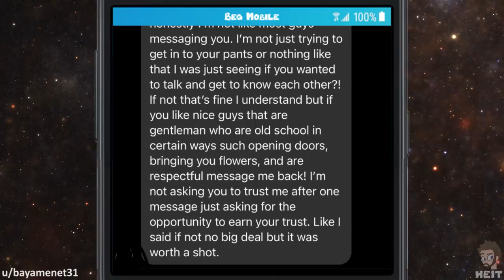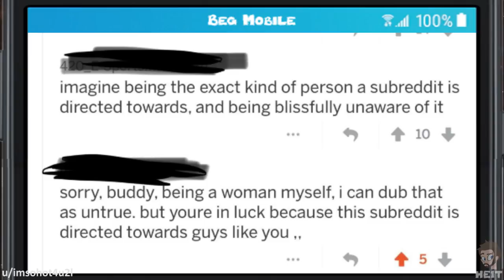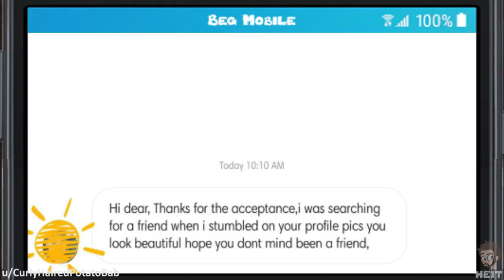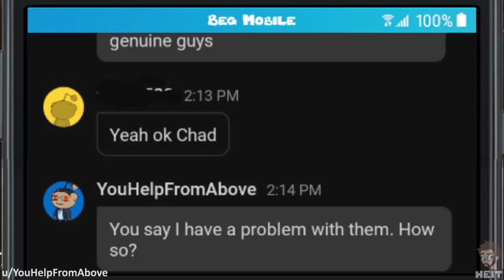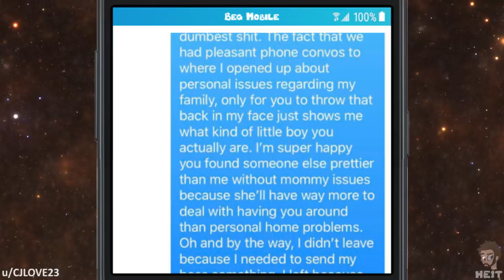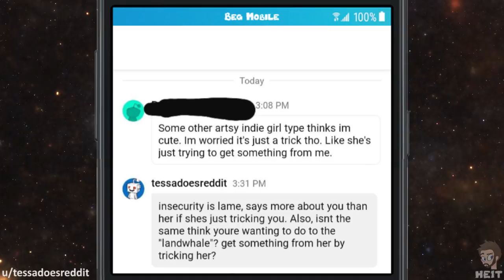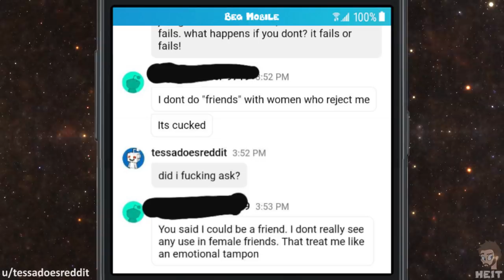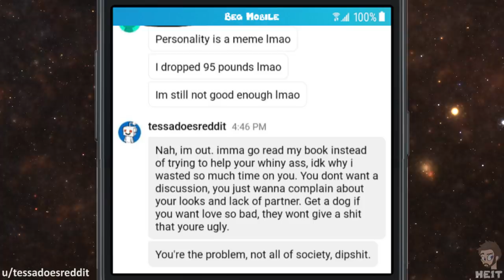r/niceguys | Ep. 15 | "I was always nice to you!"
Just because you are nice to someone, does not mean you are entitled to anything. But as you will see in this Episode of r/niceguys, some people believe the opposite, enjoy!!

📷 IMAGE CREDITS 📷
Photo by Ric Rodrigues from Pexels